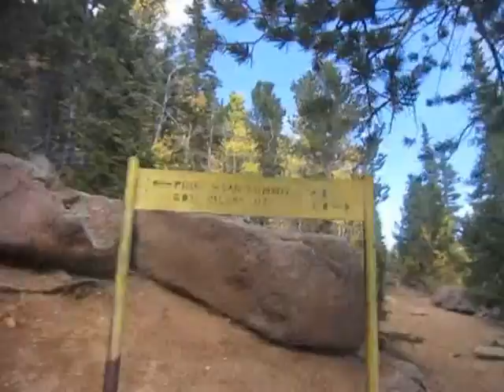Autumn Ascent of Pikes Peak 2012 (no music)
In 2012 I hiked or ran to the summit of Pikes Peak for twelve consecutive months. This is a video of my September ascent via Barr Trail.